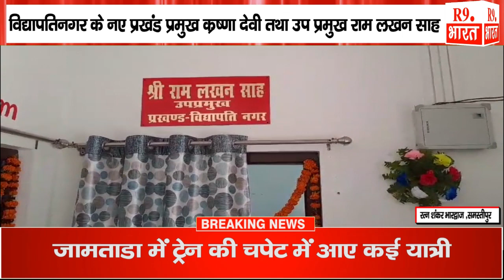विद्यापतिनगर में प्रमुख व उपप्रमुख ने किया पदभार ग्रहण